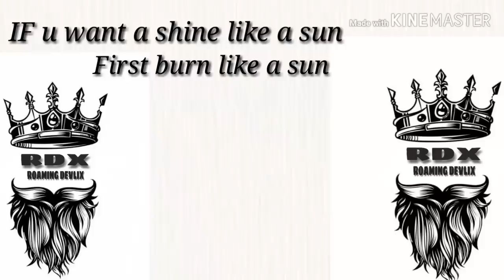RDX group wadi jn went to wish. (Tippanappa kamaknoor ) for M .L. C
M. L. C  seat win gulbarga